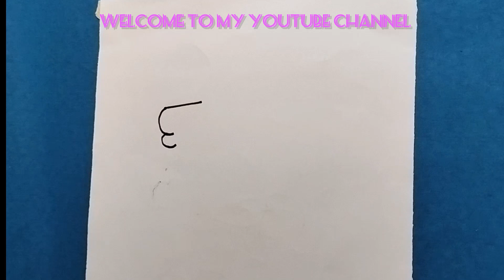BeautifulcowDrawing||animals||stepbystep art#viralvideo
how to draw cow,
easy to draw cow,
how to draw cow step by step,
how to draw cow head,
how to draw cow easily,
draw cow for kids,
draw cow and calf,
cow drawing basic,
how to draw a zebu,
zebu drawing,
How to draw zebu cow,
How to draw animal,
Draw farm animals,
Drawing
Menggambar
Tutorial
How To Draw
Animal Drawing
Drawing Easy
Easy Drawing
Simply Sketch
Tutorial Menggambar
Simple Drawing
Drawing for Kids
Cara Menggambar
Menggambar dengan mudah